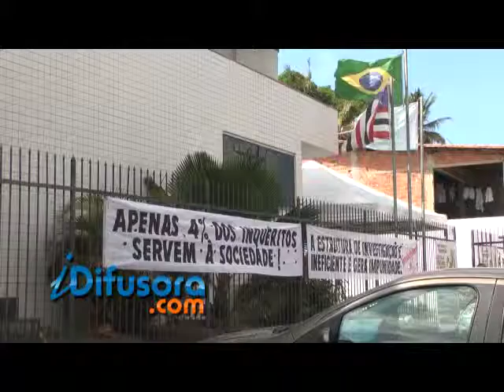GREVE NACIONAL PF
Policiais federais em São Luís aderiram  à paralisação nacional da categoria e decidiram cruzar os braços por 24 horas.